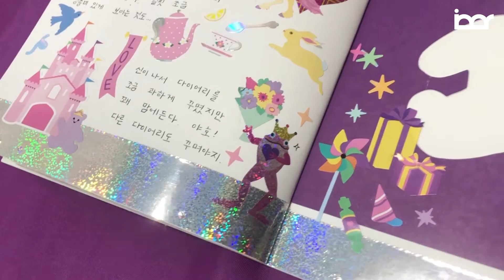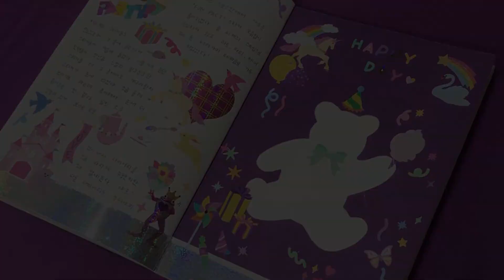나도 모르게 끝까지 보게 되는 보라 보라 다꾸 미세스그로스만 Mrs.Grossman's Fun Pack Limited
영상 내의 미세스그로스만 스티커는 아이디어브리지 공식 스토어에서 구매하실 수 있습니다 :)

미세스그로스만의 신상 소식과 이벤트를 빠르게 만나보세요.